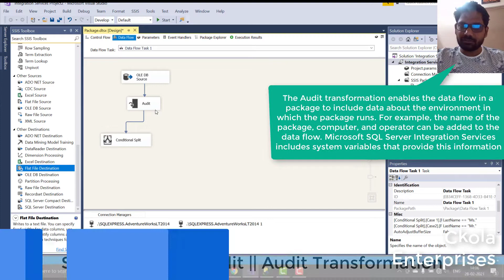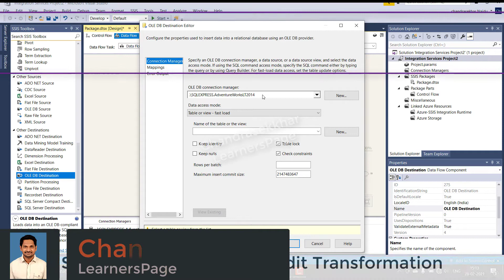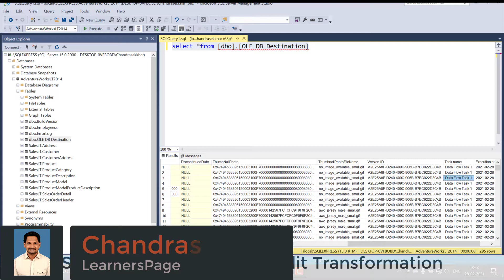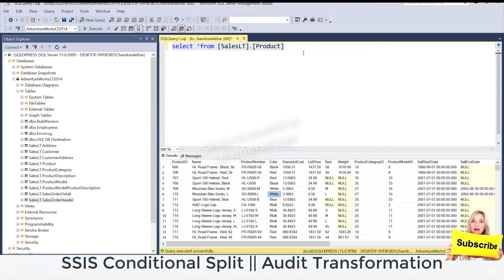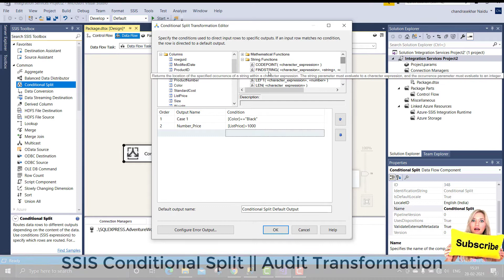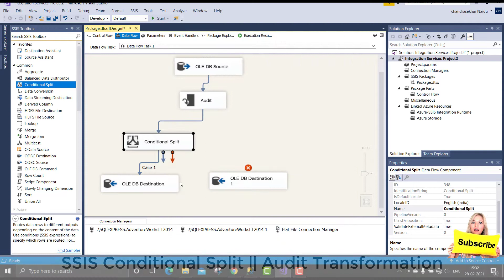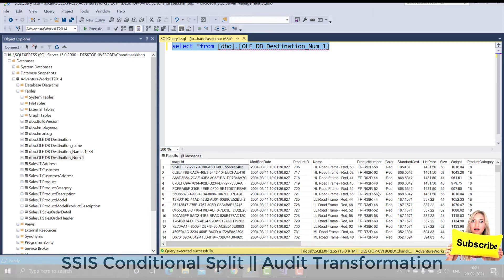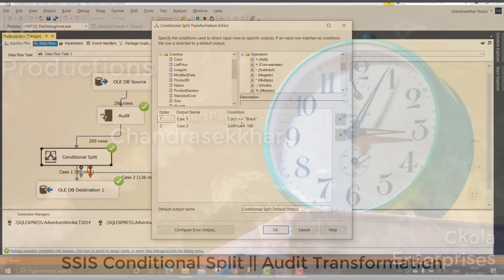SSIS PART-8 Conditional Split & Audit Transformation ||MSBI Tutorial in Telugu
SQL Server Integration Services (SSIS) is a component of the Microsoft SQL Server database software that can be used to perform a broad range of data migration tasks.

SSIS is a platform for data integration and workflow applications. It features a data warehousing tool used for data extraction, transformation, and loading (ETL). The tool may also be used to automate maintenance of SQL Server databases and updates to multidimensional cube data.

SSIS is part of MSBI - Microsoft Business Intelligence. This tool uses Visual studio along with SQL server.